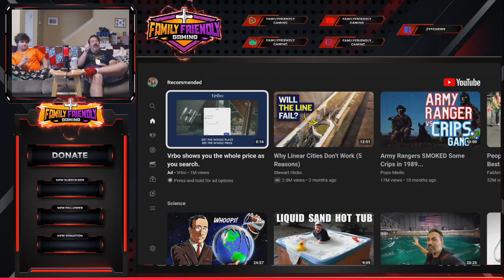FFG Reacts Fast X Trailer 2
Family Friendly Gaming is pleased to share this game play video for FFG Reacts Fast X Trailer 2.